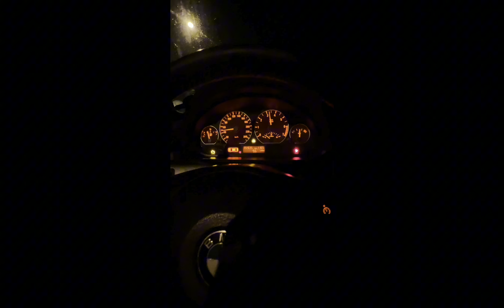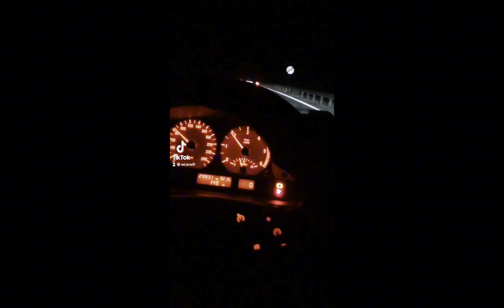Curse Masini Amintiri